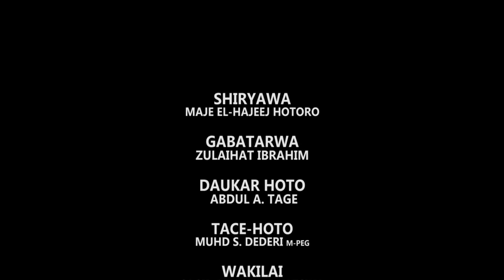HATSABIBIYAR KOFAR DA ALJANUNTA SUKA GAGARI GWAMNONIN KATSINA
A STRANGE DOOR WITH MYTHICAL HISTORY IN KATSINA